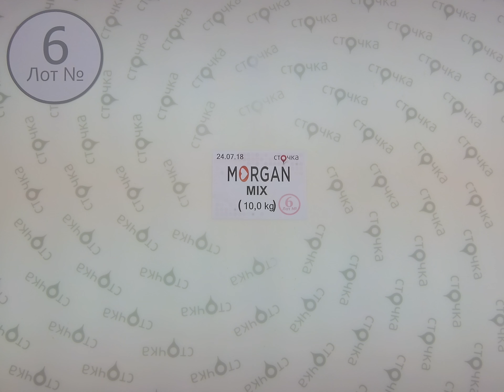Morgan Mix 6,сток одежда оптом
MORGAN MIX (Лот №6)
Женский микс (сток)
Демисезон
Страна: Франция
Цена за кг.(по уценке): 8 евро
Вес мешка, кг.: 10
Цена за мешок: 80 евро